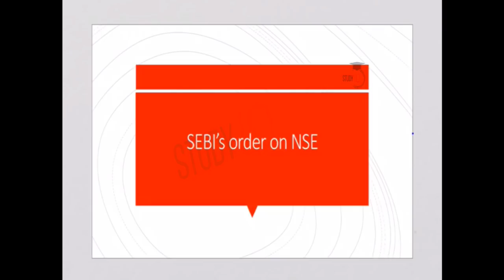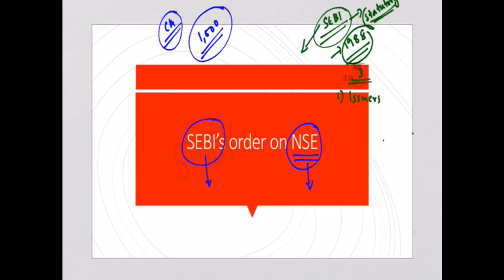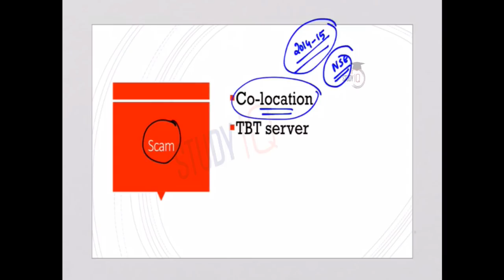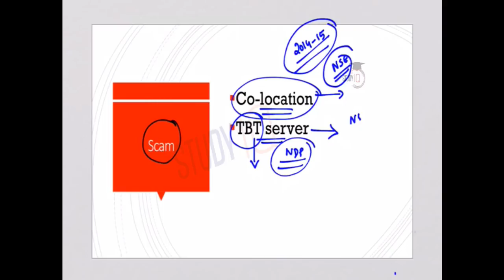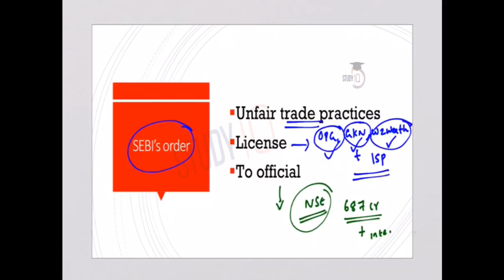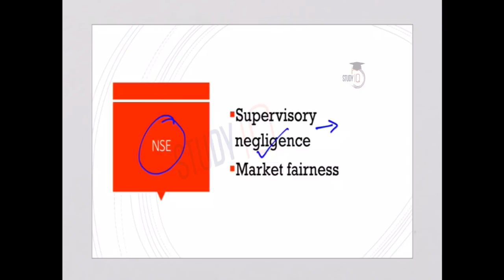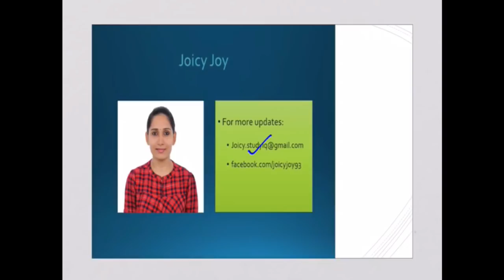SEBI fines NSE over unfair broker access, How SEBI's order will affect functioning of the market?